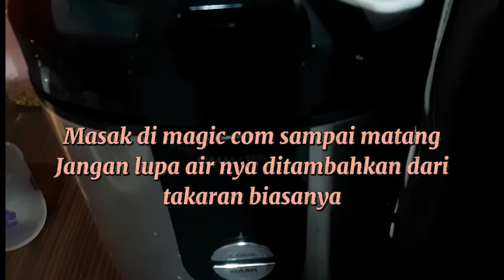NASI LIWET SUNDA MASAK DI RICE COOKER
Bahan :

Beras 4 cup dicuci bersih
Pete 1 papan , boleh di skip
Teri 1 ons

Bumbu
Lengkuas 1 jempol
Daun salam 3 lbr
Daun jeruk 3 lbr

Cara membuat
Tumis teri dan pete.
Tumis baw.merah, baw.putih , kemudian masukan daun salam, daun jeruk, sereh.
Masukan ke dalam rice cooker , masak sampe matang.

Note : Beras 4 cup ,ukuran air di garis 5